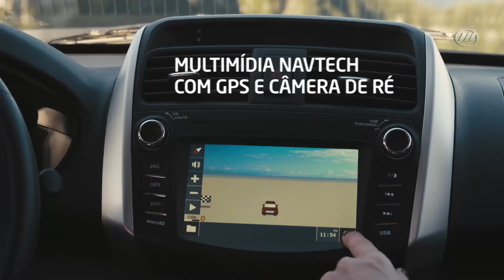Novo Lifan X60 2016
Novo Lifan X60 2016 - Sua vida com mais aventura.